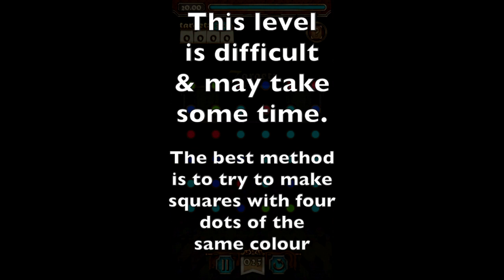Escape Action - Level 25 Walkthrough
Escape Action
by Candy Mobile